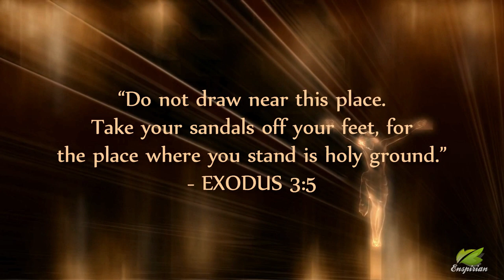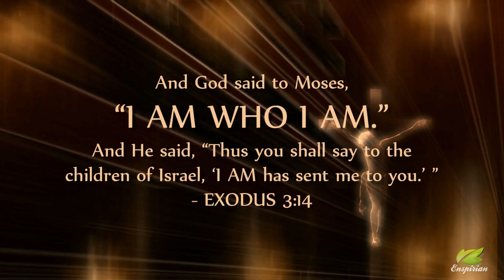MOSES & THE ANGEL OF THE LORD | Experience The Holy Spirit Presence | Deep Healing & Worship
𝗔𝗻𝗱 𝘁𝗵𝗲 𝗔𝗻𝗴𝗲𝗹 𝗼𝗳 𝘁𝗵𝗲 𝗟𝗼𝗿𝗱 𝗮𝗽𝗽𝗲𝗮𝗿𝗲𝗱 𝘁𝗼 𝗵𝗶𝗺 𝗶𝗻 𝗮 𝗳𝗹𝗮𝗺𝗲 𝗼𝗳 𝗳𝗶𝗿𝗲 𝗳𝗿𝗼𝗺 𝘁𝗵𝗲 𝗺𝗶𝗱𝘀𝘁 𝗼𝗳 𝗮 𝗯𝘂𝘀𝗵. 𝗦𝗼 𝗵𝗲 𝗹𝗼𝗼𝗸𝗲𝗱, 𝗮𝗻𝗱 𝗯𝗲𝗵𝗼𝗹𝗱, 𝘁𝗵𝗲 𝗯𝘂𝘀𝗵 𝘄𝗮𝘀 𝗯𝘂𝗿𝗻𝗶𝗻𝗴 𝘄𝗶𝘁𝗵 𝗳𝗶𝗿𝗲, 𝗯𝘂𝘁 𝘁𝗵𝗲 𝗯𝘂𝘀𝗵 𝘄𝗮𝘀 𝗻𝗼𝘁 𝗰𝗼𝗻𝘀𝘂𝗺𝗲𝗱.
- 𝙴𝚡𝚘𝚍𝚞𝚜 𝟹:𝟸

7 hours heavenly music to restore your strength, heal mind body & soul, provides comfort, peace & relaxation.

𝗠𝘂𝘀𝗶𝗰 𝗳𝗼𝗿 𝗣𝗿𝗮𝘆𝗲𝗿, 𝗠𝗲𝗱𝗶𝘁𝗮𝘁𝗶𝗼𝗻, 𝗗𝗲𝗲𝗽 𝗛𝗲𝗮𝗹𝗶𝗻𝗴, 𝗪𝗼𝗿𝘀𝗵𝗶𝗽, 𝗕𝗶𝗯𝗹𝗲 𝗦𝘁𝘂𝗱𝘆, 𝗥𝗲𝘀𝘁 & 𝗥𝗲𝗹𝗮𝘅𝗮𝘁𝗶𝗼𝗻.
In God, music can be so deep, so profound but yet so simple. This music seeks to inspire, motivate and encourage in all areas of life and especially your walk with God. It's an overflow of time spent in God's presence and fellowship with the Holy Spirit. May the peace of God which surpasses all understanding guard your heart and mind as you listen.

𝗔 𝗦𝗽𝗲𝗰𝗶𝗮𝗹 𝗧𝗵𝗮𝗻𝗸𝘀 𝗧𝗼 𝗮𝗹𝗹 𝘁𝗵𝗲 𝗦𝗽𝗼𝗻𝘀𝗼𝗿𝘀. 𝗠𝗮𝘆 𝗚𝗼𝗱 𝗯𝗹𝗲𝘀𝘀 𝘆𝗼𝘂 𝗮𝗹𝗹!

𝘍𝘰𝘰𝘵𝘢𝘨𝘦/𝘱𝘩𝘰𝘵𝘰𝘴 𝘭𝘪𝘤𝘦𝘯𝘴𝘦𝘥 𝘧𝘳𝘰𝘮 𝘪𝘚𝘵𝘰𝘤𝘬 & 𝘪𝘯𝘷𝘪𝘥𝘦𝘰 𝘱𝘳𝘦𝘮𝘪𝘶𝘮.